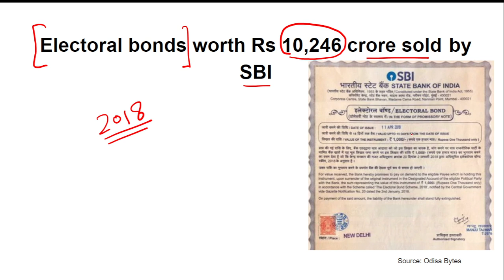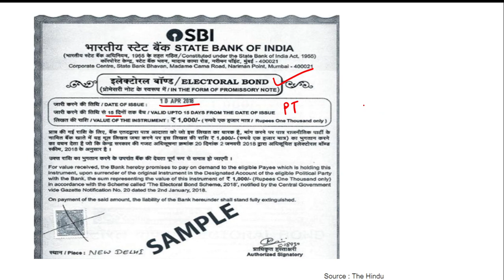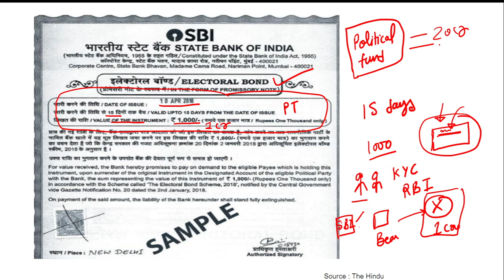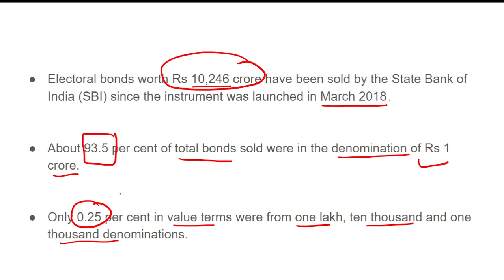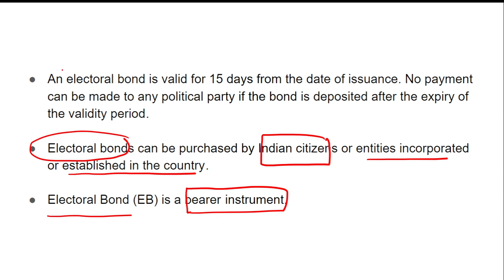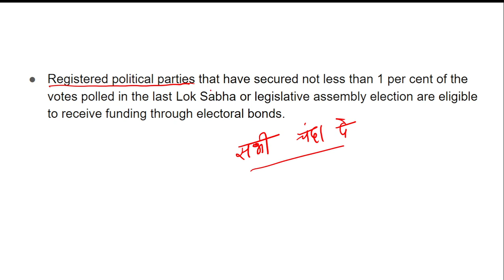Rs 10,246 cr Electoral Bonds sold by SBI | Current Affairs | UPPSC | Mukesh Kumar Singh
The State Bank of India (SBI) sold electoral bonds worth ₹10,246 crores since the instrument was launched in March 2018, reported PTI on 17 November.

In this video, Mukesh Kumar Singh will discuss the demand for Climate Compensation. Watch the complete video to boost your UPPSC preparation.

Call Mukesh Kumar Singh's team on  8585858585 and take your UPPSC Preparations to the next level.

➤ About the Educator: Our top educator at Unacademy has more than 8 years of teaching experience.

अपने दोस्तों और सहपाठियों के साथ इस Channel के Link को ज़रूर Share करें|

Feel free to spread the word – share the videos with your friends and classmates.